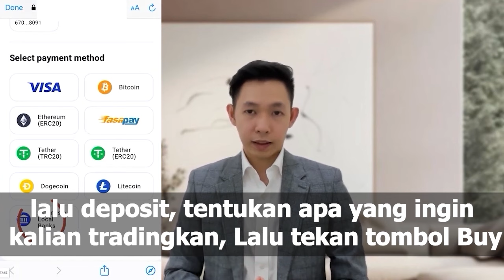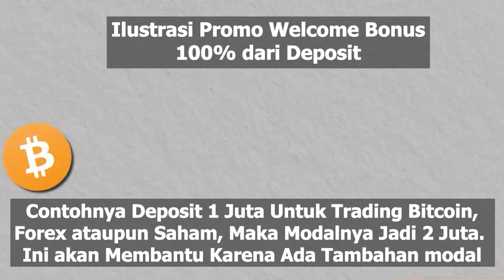🔴MENGEJUTKAN!! TERBONGKAR PENGUSIRAN KADRUN DIBALIK BAHAR SMITH, AHOK SIKAT ANIES BASWEDAN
(Gratis Hanya Untuk 100 Murid Pertama di Bulan Ini, Info Kelas Hubungi Whatsapp)